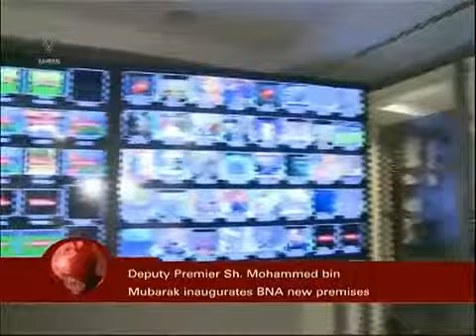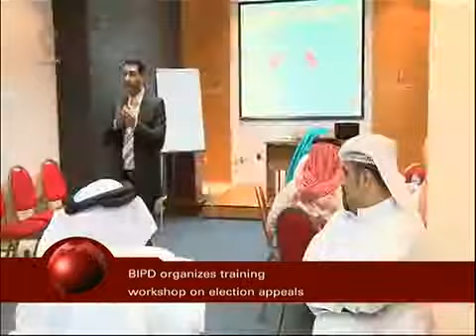Bahrain English News Bulletins 22 09 2013